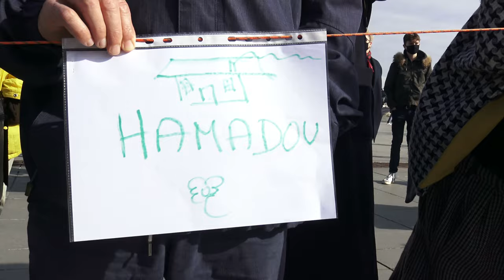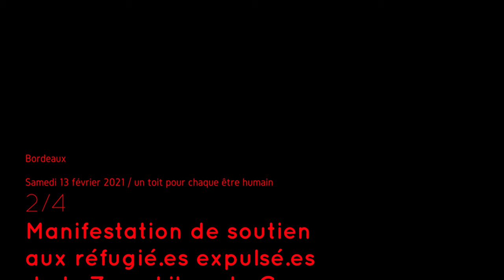Un toit pour chaque être humain, Comite de soutien de la Zone Libre 2/4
2/4 Ce samedi 13 févirer 2021, à 14h, plus de 200 personnes sont venus soutenir le Comité de soutien de la Zone Libre qui conteste comme bien plus de 40 associations, élu.es ou médias, l'expulsion militarisée du lieu de vie "Zone libre de Cenon" ce jeudi 11 février 2021, dès 5h45, de nuit donc avec une T° de 4°C !
Raymond Blet, du Comité de soutien est une des 4 personnes à s'exprimer. Il affirme que cette action préfectorale est une violence d'Etat, un mensonge d'Etat, et que ces bâtiments Logévie auraient pu être réquisitionnés par la Préfecture !

Retrouvez de bons moments en juillet 2020.
C'est la fête de l'été, c'est la kermesse des enfants et bien plus encore...au squat de la Zone Libre à Cenon.